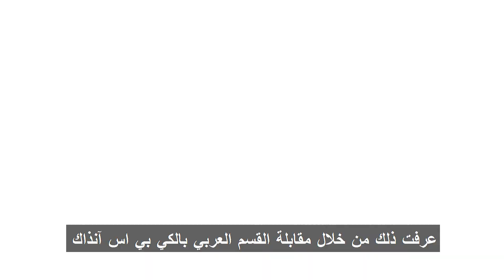SuperJunior_concert_Saudiarabia 슈퍼주니어 사우디콘서트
يرسل أعضاء الفرقة العالمية سوبر جونيور "لي توك" و"يي سونغ" و"شين دونغ" تحياتهم اللطيفة قبل توجيههم الى السعودية بمناسبة إقامة أول حفل غنائي لها.